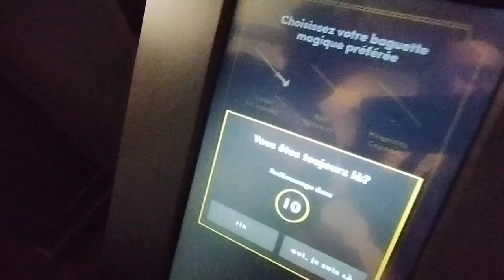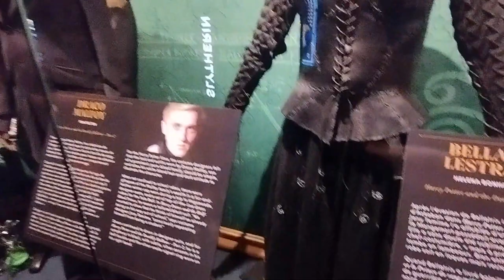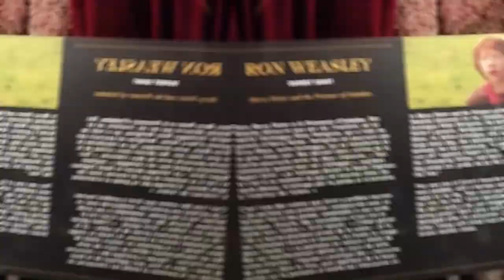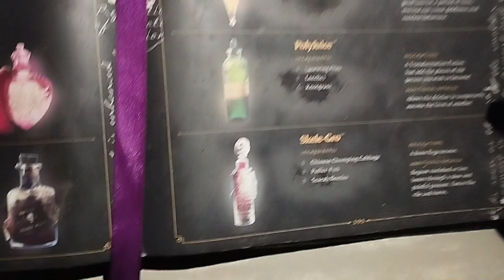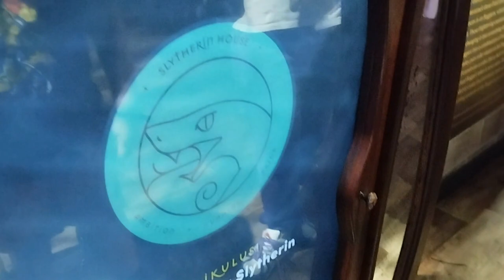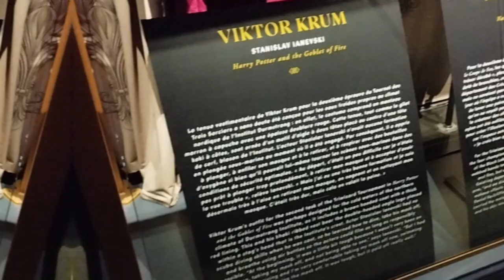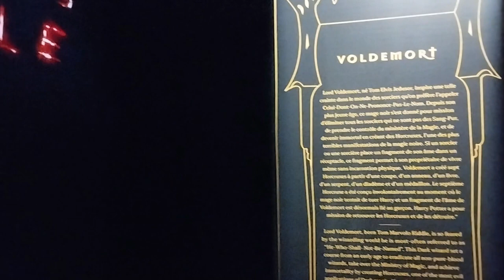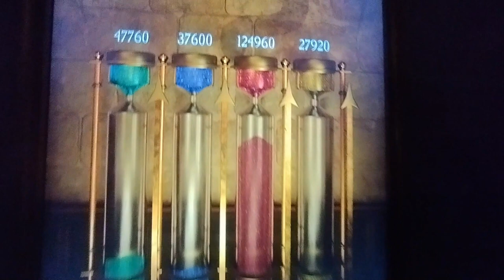HARRY POTTER : THE EXHIBITION - VLOG | JuNo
L'exposition "Harry Potter" se situe au parc des expositions de Paris, porte de Versailles.